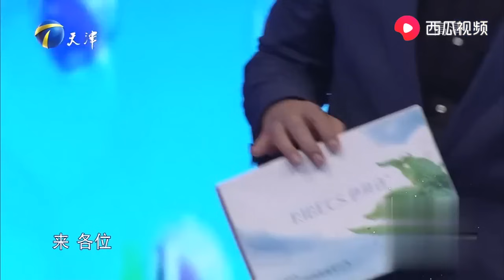塗磊老師牛Xplus，罵哭最能作的女嘉賓，早就看她不順眼了！【愛情保衛戰】重編版